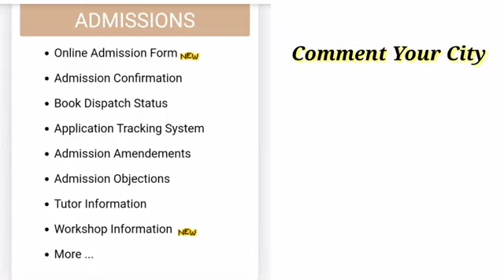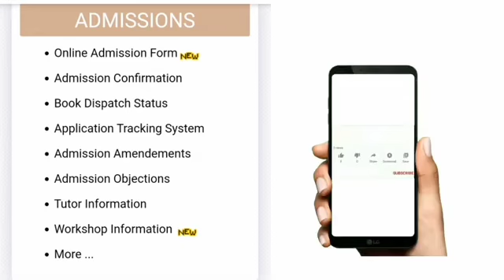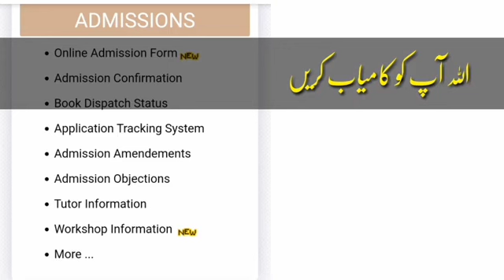AIOU New Workshop information.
AoA dear all
hope fully you will be fine and good health.
now i inform all the students of AIOU of Master progrm for checking  of workshop information schedule comming from23 may 2021.
plz check and ready for online workshop.

Workshop Schedule
Work shop information
AIOU info
Aiou students students shelp
AIOU guide line.